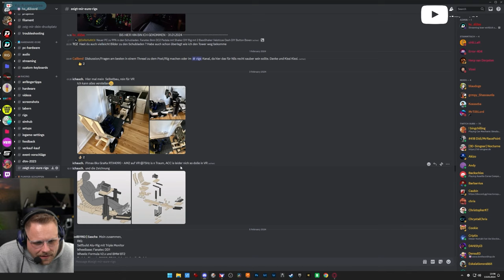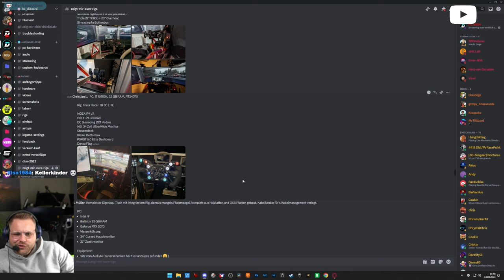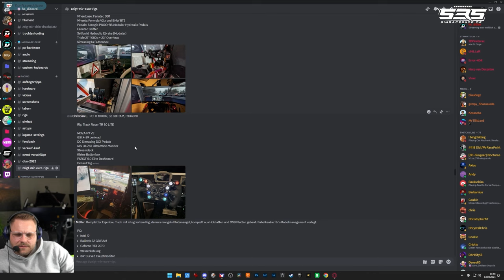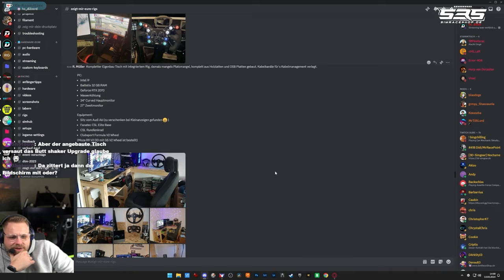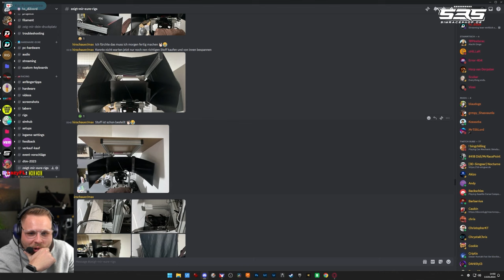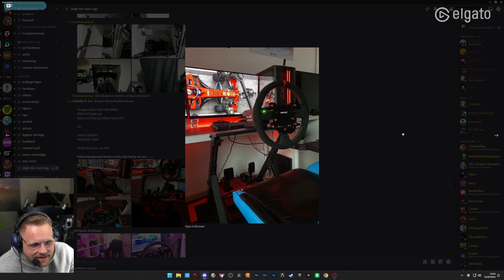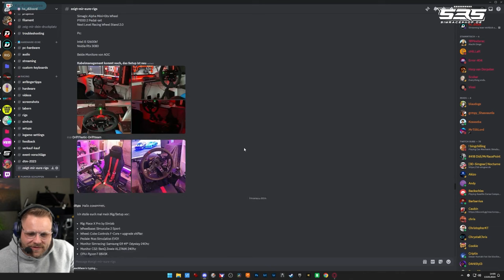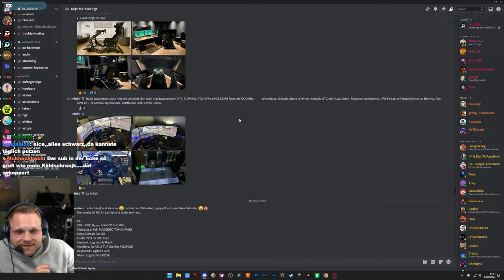Das cleanste was ich seit langem gesehen habe - Zuschauerrigs Folge 17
**=Reflink